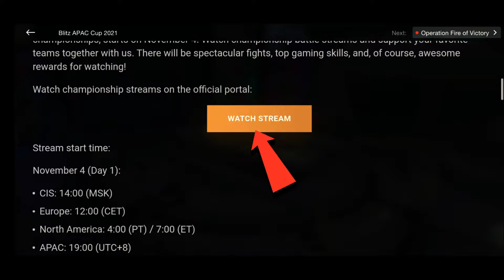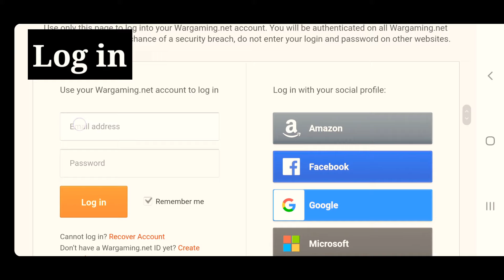New Blitz Cup Event | Get a A Tier VIII Premium - World of Tanks Blitz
In this video I show you how to get Super cups in wot blitz

0:00 - Rewards
0:27 - How To Get Super Cups